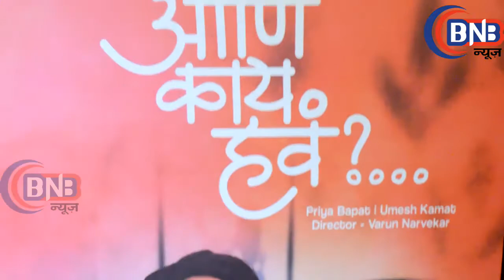''Aani Kay Hava'' Marathi Web Series Launch With Priya Bapat, Umesh Kamat & Varun Narvekar